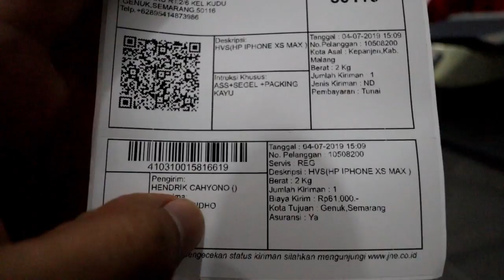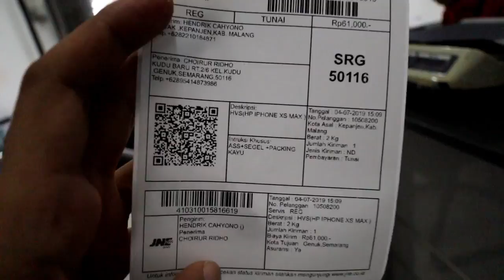IPHONE XS MAX AMAN LEWAT JNE KEPANJEN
AMAN PAKAI JNE KEPANJEN